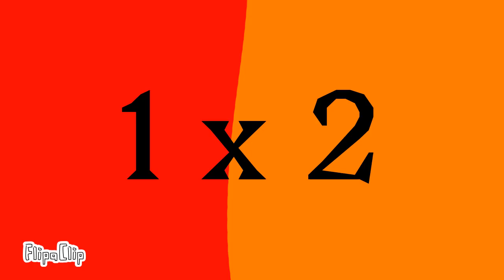My numberblocks ships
1x2
3x4
5x7
6x8
9x10
11x14
12x13
15x20
16x18
17x19
subs:)